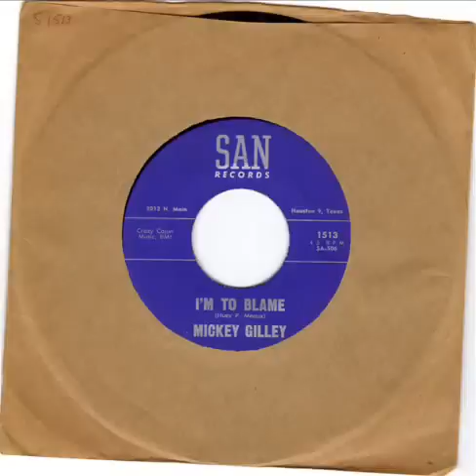MICKEY GILLEY - I AIN'T BO DIDDLEY - I'M TO BLAME - SAN 1513